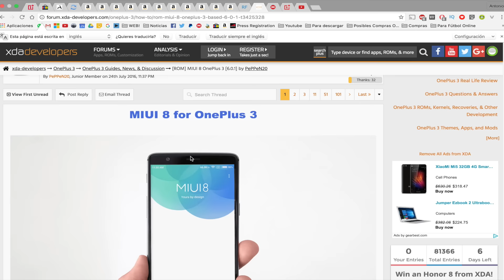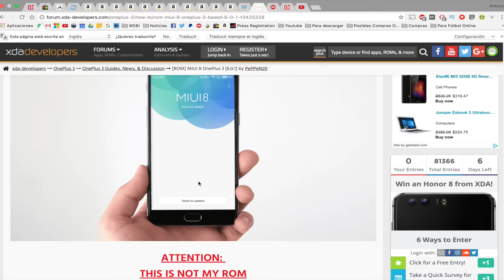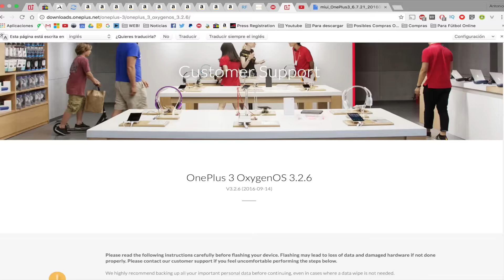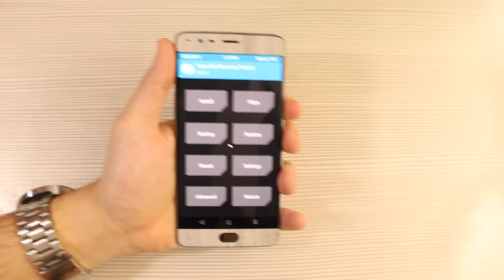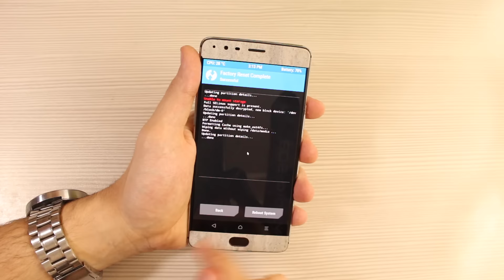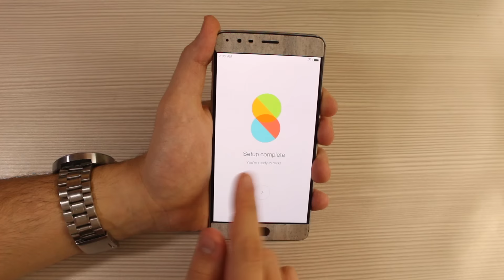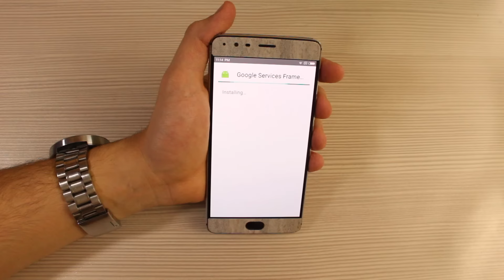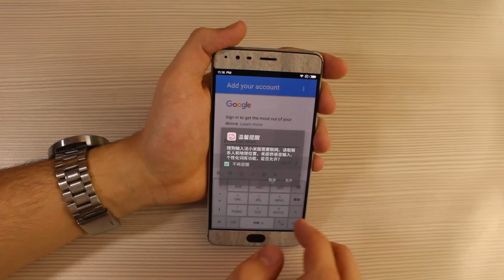Cómo Instalar MIUI 8 en OnePlus 3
En este vídeo os mostramos el proceso de instalación de MIUI 8 en el OnePlus 3. El proceso es muy sencillo con lo cual no tendréis ningún problema.

TAGS (ignorar)
OnePlus Xiaomi Apple Gadgets Unboxing oneplus one reviews teléfonos smartphones samsung nexus nexus4 nexus5 custom rom aplicaciones stock Xposed Roms Módulos Móviles Chinos One Plus Xiaomi Meizu Elephone ZTE Cubot Samsung Sony LG HTC Nexus Google Experiencias Análisis Opiniones Aplicaciones Juegos Superusuario Whatsapp Telegram Mensajeria Root SuperSU Rootear Jailbreak Fácil Sencillo